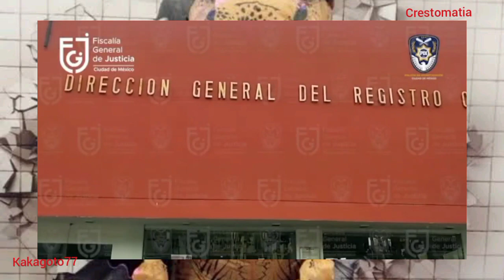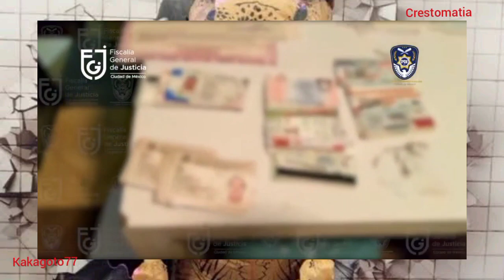Fiscalía de la CDMX informa sobre operativo al Registro Civil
En conferencia de prensa informan sobre operativo a servidores públicos del registro civil de la cdmx